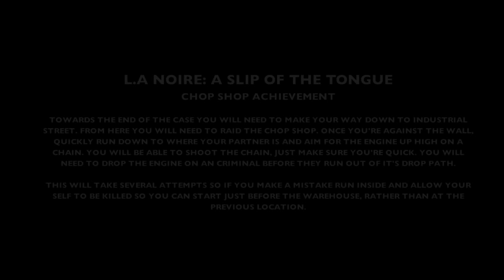L.A Noire: A Slip of the Tongue - Chop Shop Achievement